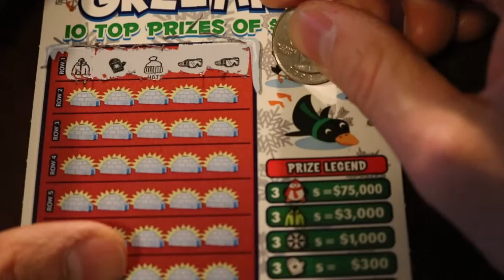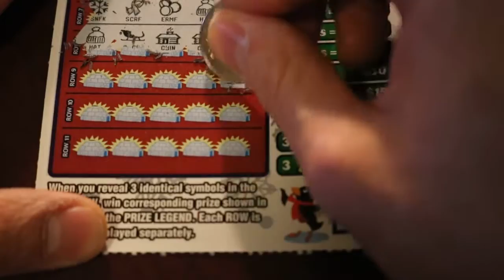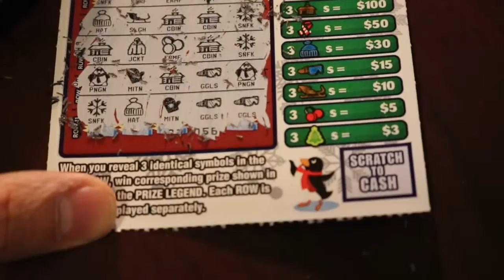A Freezin Greetings From The PA Lottery